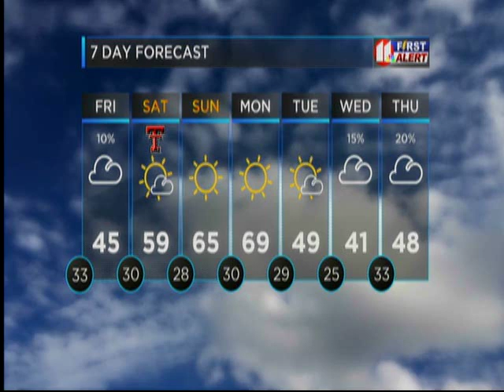lowery 10p weather sponsorship